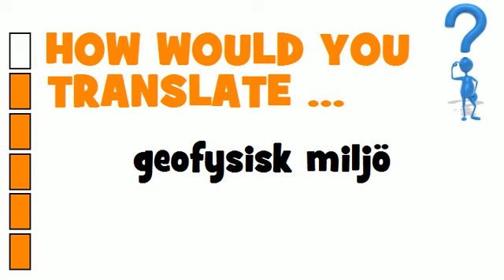SWEDISH TRANSLATION QUIZ = geofysisk miljö